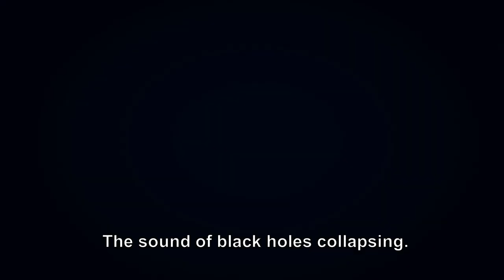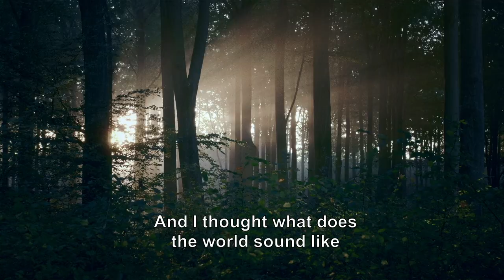A Symphony Of Noise - (Official Trailer, English)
Entering the sound worlds of celebrated British electronic musician, artist and sound activist Matthew Herbert the documentary opens the audience's ears to the sound of the world. A film about listening.

Director:
Enrique Sánchez Lansch

DoP:
Thilo Schmidt

Editor:
Andrew Bird

Producer:
Stefan Kloos

Production company:
Kloos & Co. Medien